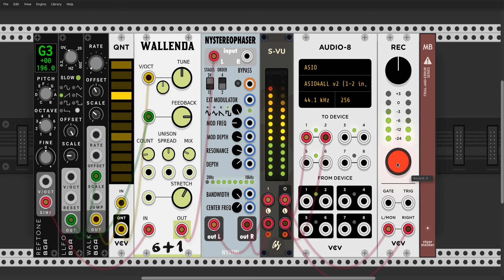VCV Rack #7 - Tone of Consent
Got a few dissonant bits from the LLFO ramp dropoff, not sure if I like them or not.